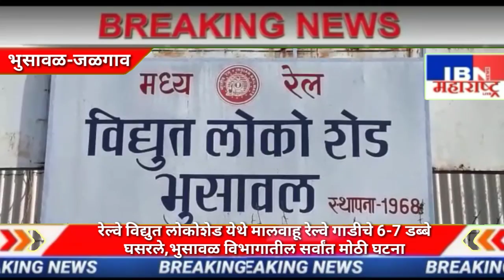भुसावळ-रेल्वे मालवाहुचे 6-7 डब्बे घसरली,भुसावळ विभागातील सर्वात मोठी घटना